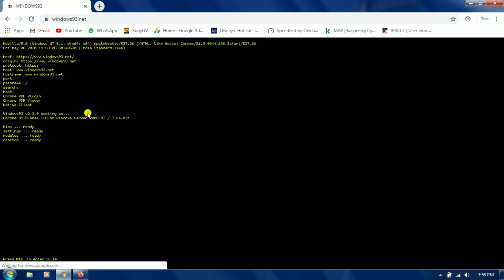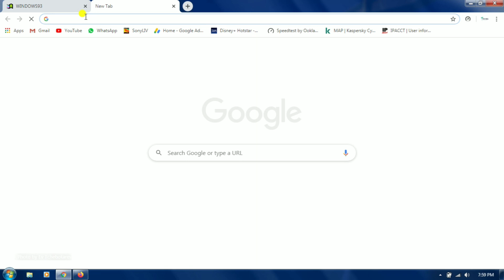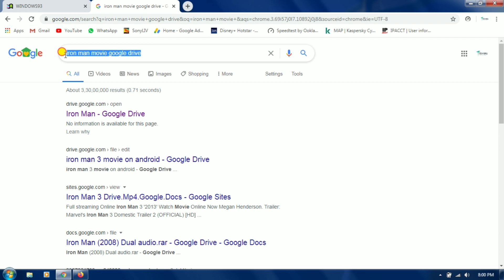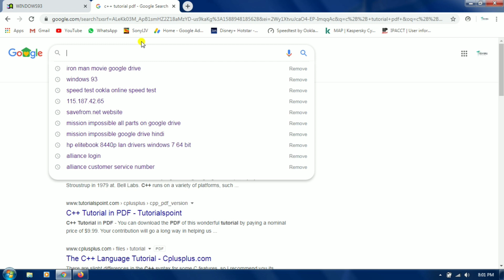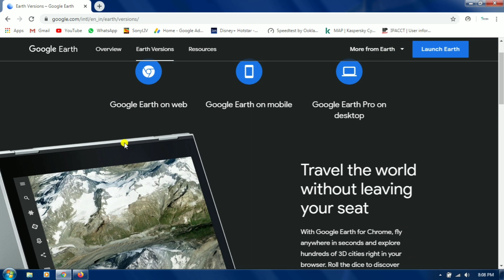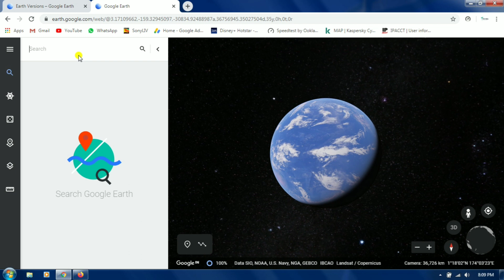Download any movie on Google drive| Use satellite on Google|Kaise Satellite ko access kare Google Se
Download anything using Google or Google drive... like new movie hd. songs, tutorial and download it simple way...

if you want to use Windows 93 without Install watch d video...

if you like Satellite and want to use it so watch d video till end...

Download any movie on Google drive  Use satellite on Google Kaise Satellite ko access kare

Jai hind 🇮🇳🙏🏻